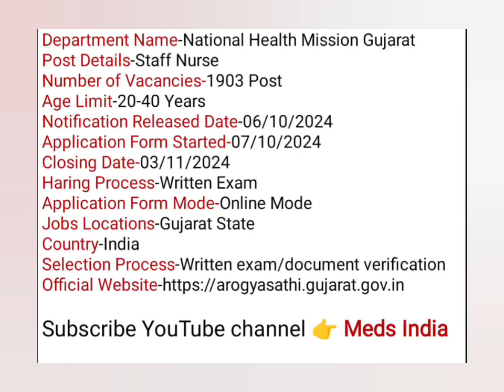💥NHM GUJARAT STAFF NURSE VACCANCY LAST DATE 03/11/2024 💥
Gujarat Staff Nurse New Vacancy out | Posts - 1903 | Syllabus? Eligibility? Staff Nurse New Bharti

Are you looking for a rewarding career in nursing? Great news! The Gujarat Government has announced a new recruitment drive for Staff Nurses with a total of 1903 vacancies.

In this comprehensive video, Mukesh Sir, the 360 Degree King, will provide you with all the essential details about the Gujarat Staff Nurse recruitment process. You'll learn about:

Eligibility criteria: Educational qualifications, age limit, and experience requirements.
Application process: How to apply online, important dates, and document submission.
Syllabus and exam pattern: A breakdown of the subjects and topics covered in the written exam.
Preparation tips: Effective strategies to enhance your chances of success.